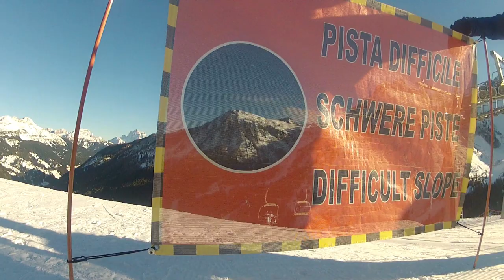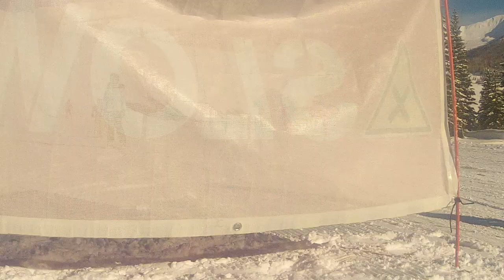Colfosco 2015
Skivakantie te Colfosco en Ode aan Pension Lotti